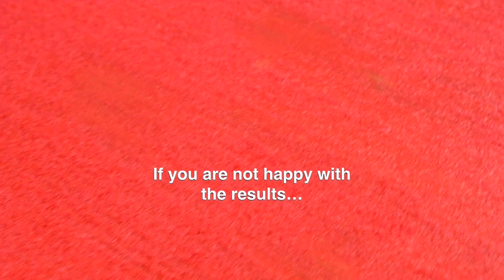Flocking is Not Just For the Birds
Years ago, people used "contact suede" similar to the surface of a billiard table. Now flocking powder is available. It gives you the same suede finish but is a lot easier to apply and makes it easier for you to get a professional finish. We show you how easy it really is!